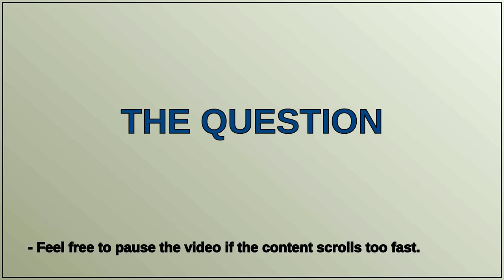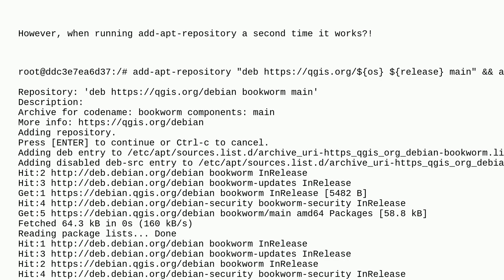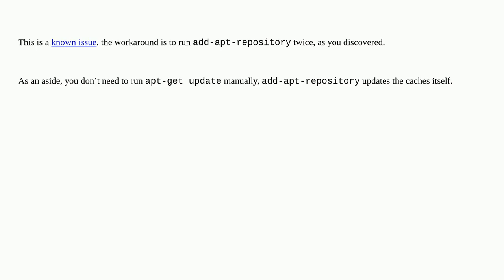Unix: apt-add-repository needs to run twice on debian 12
apt-add-repository needs to run twice on debian 12

A special thanks goes out to the community

  apt debian docker